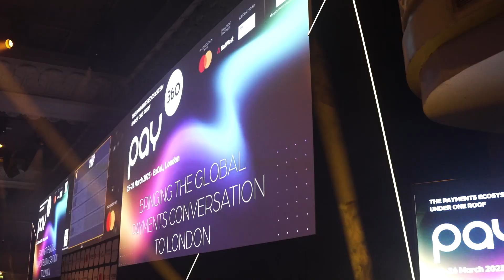Best Use of Payments Data and AI, Chargebacks 911 - The PAY360 Awards 2024